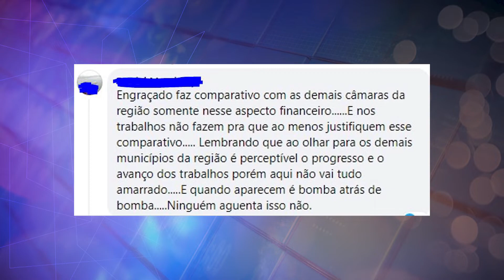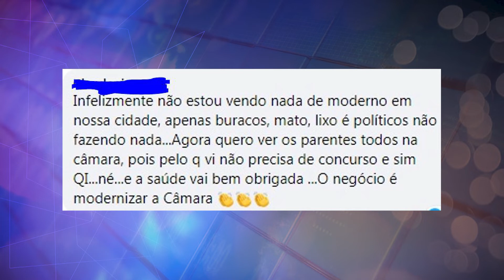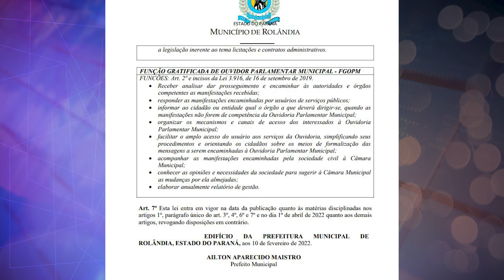PREFEITO SANCIONA PROJETO PARA CONTRATAÇÃO DE 10 ASSESSORES PRA CÂMARA MUNICIPAL 11.02.22